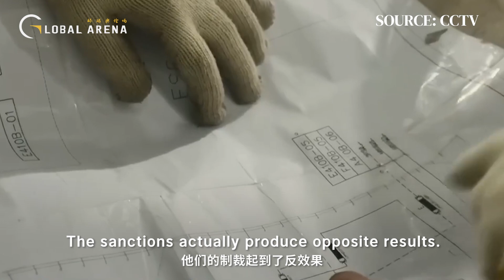The evolution of China's shipbuilding: From aircraft carrier to cruise ship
Why do most major ships orders worldwide come to China?
- Complete supply chain
- Sanctions by Western countries forced China to develop technologies
- Competitive domestic market
Charles Liu, senior fellow at Taihe Institute